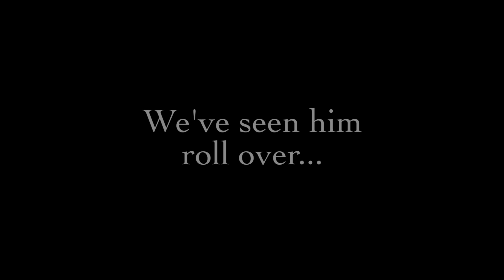Fritz gives Mommy an early birthday gift.